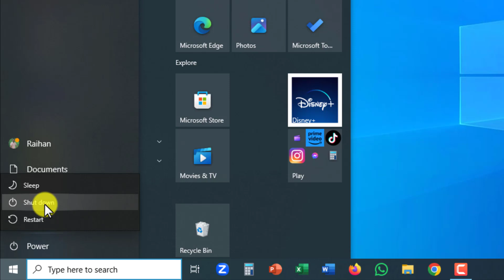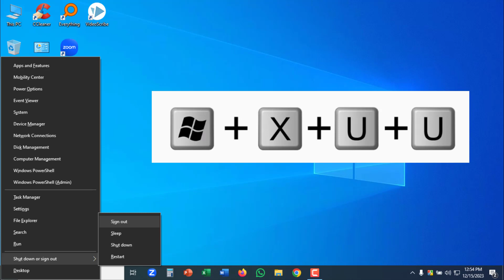Computer Shutdown Shortcut Key । How To Shutdown Or Turn Off Computer Using Keyboard Shortcut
দারাজ থেকে প্রডাক্ট কিনুন বিশেষ ডিস্কাউন্টে

ইউটিউব সেটআপ ও প্রয়োজনীয় জিনিসপত্রঃ

In this video you will get this information:
how to shutdown computer with keyboard,
how to shutdown laptop using keyboard,
how to shutdown computer,
shutdown or turn off windows 11 by using keyboard shortcut,
shutdown computer with keyboard,
shutdown using keyboard,keyboard shortcuts,
turn off windows 11 fastly by keyboard shortcut,
shutdown laptop using keyboard,
how to shut down laptop with keyboard,
keyboard shortcut keys,shutdown shortcut,
shutdown by keyboard,
how to shutdown computer using keyboard,
shortcut key to shutdown laptop,
shutdown,laptop shutdown shortcut keys,
shutdown shortcut key,how to shutdown lenovo laptop,
how to shutdown computer or laptop using keyboard,
how to shutdown a windows-10 computer or laptop,
how to shutdown computer or laptop in windows-10,
computer shutdown,laptop shutdown shortcut key